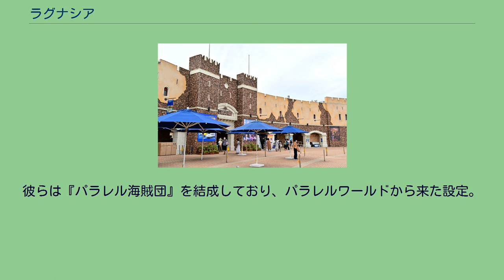ラグナシア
ラグナシア ラグナシア（LAGUNASIA）は、愛知県蒲郡市海陽町にある海をテーマにしたテーマパーク。
2002年（平成14年）4月25日に開園した。
シーサイドリゾート「ラグーナテンボス」の中にある。
ラグナシアのテーマは、海。
大航海時代や海洋冒険譚をイメージしたパークで、その全体が地中海の交易で栄えた中世のアドリア海に面した港町という設定になっている。
スペインからイタリア、ギリシアの文化や雰囲気が渾然一体となったもので、パークの中心にウォーターパーク、大規模プールがあり、夏はプール、秋冬はカヌーやボート体験ができるようになっており、秋は「ラグーナハッピーハロウィーン」や「世界のビールとワインまつり」、冬はイルミネーションやプロジェクションマッピングに富んだ「史上最光の冬ラグーナ」が開催される。
道路を挟んだ場所に、おさかな市場・ラグーナアウトレット・レストランなどの商業施設が入居する「ラグーナフェスティバルマーケット」がある。
フェスティバルマーケット（2009年に増床・全面リニューアル）とラグナシアはペデストリアンデッキ（連絡通路）で繋がっている。
ラグナシア開業時にはキャラクターは設定されなかった。
2004年（平成16年）4月24日の新施設「ビバ・ピアッツァ」完成とともに、「ガトー」、「ピート」、「モルサ」が誕生した。
その後、ラグナシア10周年を記念して女の子のキャラクター「ルナ」が追加された。
彼らは『パラレル海賊団』を結成しており、パラレルワールドから来た設定。